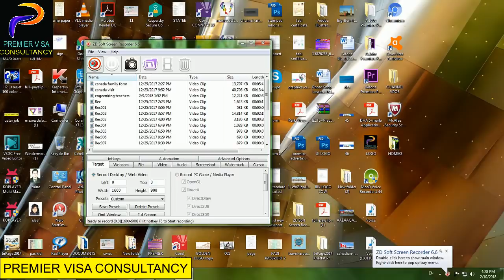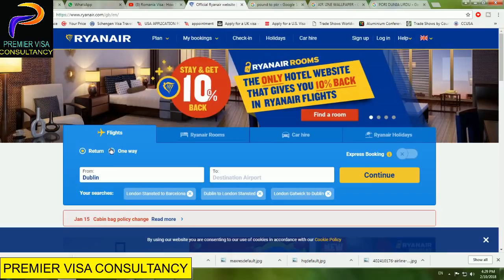TRAVEL AROUND THE WORLD FOR ALMOST FREE IN URDU 2018 BY PREMIER VISA CONSULTANCY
IN THIS VIDEO I GIVE YOU MY SECRET. HOW I AM TRAVELING BY AIR. SO WATCH THE VIDEO U CAN FIND THE BEST DEALS ALL OVER THE WORLD../// HOPE YOU LIKE THE INFORMATION.
BEST OF LUCK .
(VISA BANK I - VISA BANK)